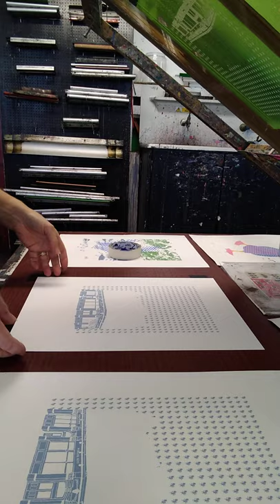MA 1 wedgewood blue layer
The first Wedgewood blue layer on my 5 colour screen print of the Morgan Arms, Bow, London
Limited edition of 50, 30x40 cm, £80